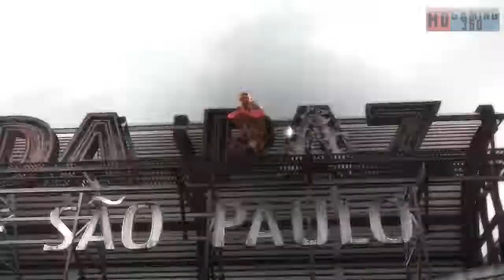Max Payne 3 PC Walkthrough Part 34